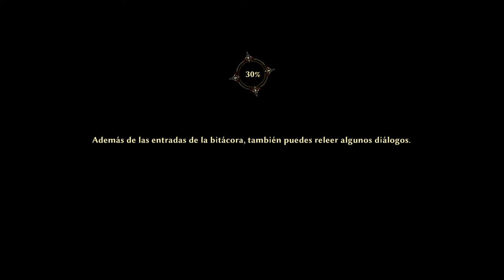RISEN 3 Titan Lords #3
risen 3,
risen 3 gameplay,
risen 3 review,
risen 3 enhanced edition ps4,
risen 3 titan lords,
risen 3 titan lords gameplay,
risen 3 titan lords review,
risen 3 enhanced edition ps4 review,
risen 3 character creation,
risen 3 walkthrough,
risen 3 titan lords gameplay pc,
risen 3 titan lords ps3 gameplay,
risen 3 all armors,
risen 3 armor,
risen 3 astral vision,
risen 3 achievement guide,
risen 3 achievements,
risen 3 alchemy,
risen 3 ancient knowledge stone tablets,
risen 3 arm wrestling,
risen 3 ancient knowledge,
risen 3 alliance with the inquisition,
angry joe risen 3,
analisis risen 3,
3 man atheon season of the risen,
risen 3 tips and tricks,
risen 3 best armor,
ryzen 3 all bosses,
ryzen 3 all spells,
risen africa part 3,
jesus risen after 3 days,
risen 3 ambient,
risen 3 before you buy,
risen 3 best faction to join,
risen 3 best weapon,
risen 3 best build,
risen 3 best sword,
risen 3 boss fight,
risen 3 beyblade,
risen 3 best faction,
risen 3 backwards compatible,
risen 3 builds,
beyblade burst rise risen 3,
beyblade risen 3,
hand of blood risen 3,
risen 3 ship battle,
risen 3 final boss,
risen 3 build,
risen 3 mage build,
risen 3 bad ending,
risen 3 cheats,
risen 3 classes,
risen 3 cheats pc,
risen 3 companions,
risen 3 calador how to cross lava,
risen 3 console commands pc,
risen 3 console commands,
risen 3 controller support,
risen 3 co op,
risen 3 characters,
risen 3 walkthrough no commentary,
risen 3 titan lords complete edition,
risen 3 di fuegos corpse,
3 man deep stone crypt season of the risen,
clownpierce risen smp ep 3,
risen 3 - complete edition,
risen 3 no commentary,
risen christ 3,
risen chapter 3,
risen 3 dlc,
risen 3 demon hunter,
risen 3 demon hunter spells,
risen 3 di fuego,
risen 3 damaged cuirass,
risen 3 demon blade,
risen 3 demon hunter armor,
risen 3 druidic ritual knife,
risen 3 demon,
risen 3 di fuegos leiche,
download risen 3 titan lords pc,
descargar risen 3,
how to download risen 3,
destiny 2 season of the risen week 3,
destiny season of the risen week 3,
risen 3 download pc,
season of the risen week 3 dialogue,
risen 3 deutsch,
risen 3 enhanced edition ps4 gameplay,
risen 3 ending,
risen 3 enhanced edition ps5,
risen 3 enhanced edition ps4 walkthrough,
risen 3 enhanced edition,
risen 3 enhanced edition review,
risen 3 early weapons,
risen 3 exquisite cheese,
risen 3 eye of the seer,
risen 3 exploits,
elex 2 vs risen 3,
elex vs risen 3,
risen 3 titan lords - enhanced edition,
risen 3 titan lords enhanced edition gameplay pc,
risen 3 kraken eye,
risen 3 low end pc,
risen 3 titan lords enhanced edition ps4,
risen 3 gold exploit,
risen 3 full gameplay,
risen 3 free roam,
risen 3 full walkthrough,
risen 3 full game,
risen 3 fog island,
risen 3 faction armor,
risen 3 fog island teleport,
risen 3 frakcje,
risen 3 fraktionen,
risen 3 free the three great sorcerers,
force 3 he is risen,
risen 3 female character creation,
risen 3 green flames,
risen 3 titan lords gameplay full,
risen 3 full,
risen 3 gameplay ps4,
risen 3 gameplay pc,
risen 3 gameplay no commentary,
risen 3 guardian,
risen 3 gameplay ps3,
risen 3 gameplay ps5,
risen 3 game,
risen 3 gronkh,
risen 3 guide,
risen 3 golden bowls,
gronkh risen 3,
gameplay risen 3,
games like risen 3,
game ps3 risen 3,
gronk risen 3,
gamestar risen 3,
gescheit gespielt risen 3,
risen 3 xbox 360 gameplay,
risen 3 ps4 gameplay,
risen 3 mage gameplay,
risen 3 heavy package,
risen 3 how to get across the lava in calador,
risen 3 how to sneak,
risen 3 how to cross lava river,
risen 3 how to make voodoo doll,
risen 3 how to join demon hunters,
risen 3 hidden achievements,
risen 3 how long to beat,
risen 3 hunting skills,
risen 3 heavy armor,
handofblood risen 3,
hob risen 3,
risen 3 intel hd 4000,
risen 3 demon hunter gameplay,
risen 3 horas,
risen 3 voodoo puppe herstellen,
risen 3 in 2022,
risen 3 island order,
risen 3 iron is sharpened with iron,
risen 3 islands,
risen 3 ixil,
risen 3 isle of thieves,